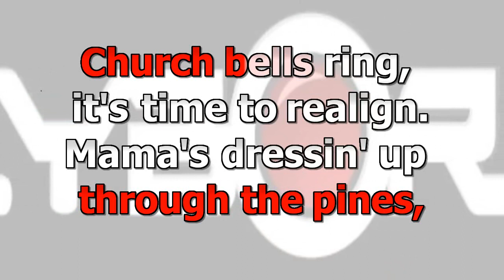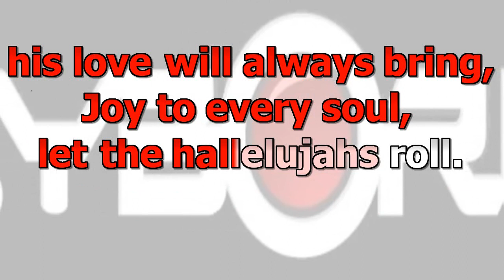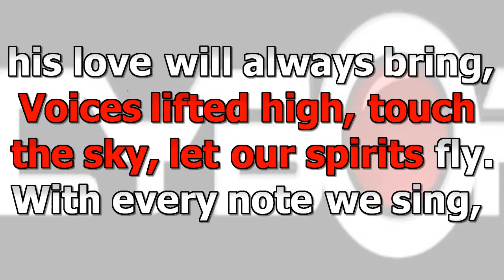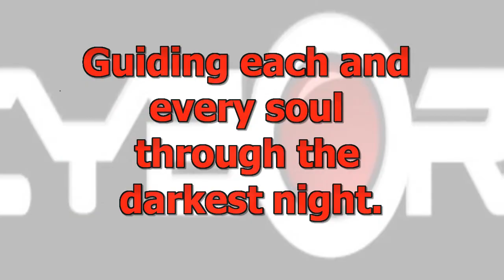FUA - PRAISE AND WORSHIP Let The Hallelujahs Roll UPLIFTING COUNTRY GOSPEL CRISTINA BORGES